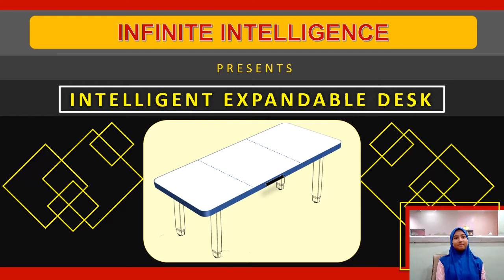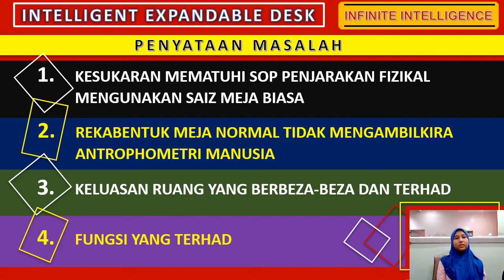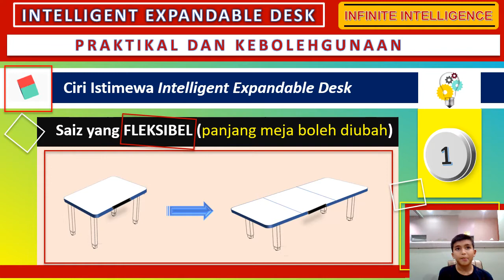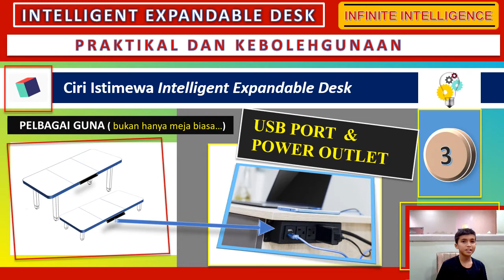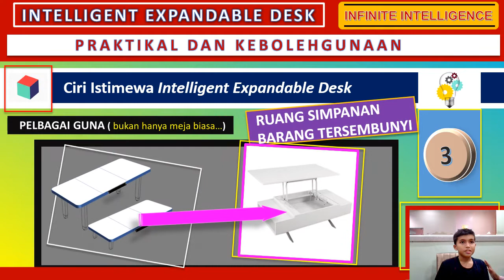IED TVET ICOMPEX video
Intelligent Expandable Desk adalah sebuah rekacipta inovasi ideal dengan pengambilan ruang yang minimum mengikut keluasan tempat. Ia boleh dilaras ketinggian, fleksible ergonomik dan selesa.Impak daripada inovasi ini kepada pengguna dan jabatan ialah dari segi penjimatan kos penghasilan seunit meja ini yang lebih murah berbanding pembelian beberapa unit meja secara berasingan. Intelligent menggunakan jumlah kayu yang minimum yang secara tidak langsung dapat memupuk sikap dan keprihatinan pelbagai lapisan komuniti terhadap kelestarian alam sekitar.